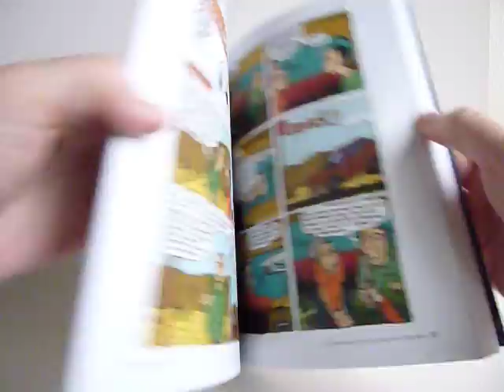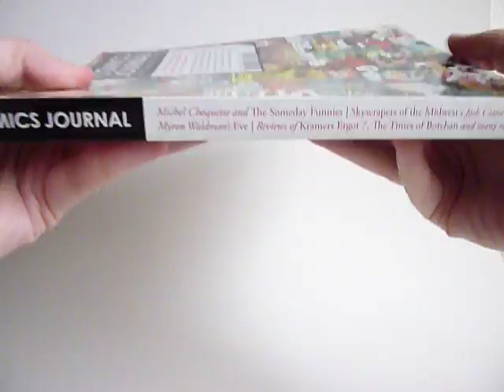The Comics Journal #299 - video preview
208-page b&w/color 7.5" x 9.5" squarebound softcover magazine, $11.99
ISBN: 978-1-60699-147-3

The Pirates and the Mouse author Bob Levin tracks down the El Dorado of comics, a lost collection of unpublished strips by 190 of the worlds most important cartoonists, including Will Eisner, Vaughn Bodé, Jack Kirby, Harvey Kurtzman, Art Spiegelman, Arnold Roth, Bill Griffith, Ralph Steadman, Don Martin, Gahan Wilson, Jeff Jones, Guido Crepax — even William Burroughs, Tom Wolfe and Frank Zappa! The comics were assembled in the 1970s by Michel Choquette (creator with Neal Adams of National Lampoons Son o God comics) for a book called Someday Funnies, which never saw print. Levin and Choquette reveal for the first time the whole catastrophic story of what might have been the comics anthology of the century.

Also in this issue: Sean T. Collins interviews Skyscrapers of the Midwests Josh Cotter; Noah Van Sciver's cartoon interview with King Cat's John Porcellino; our classic comics section features Myron Waldmans Eve, with an introduction by Mark Newgarden; our usual smattering of insightful and incisive columns; reviews of Kramers Ergot 7, The Times of Botchan, Chaykin, Clowes, Tezuka and many more!

In stock: July 31, 2009
In stores: Aug. 19, 2009